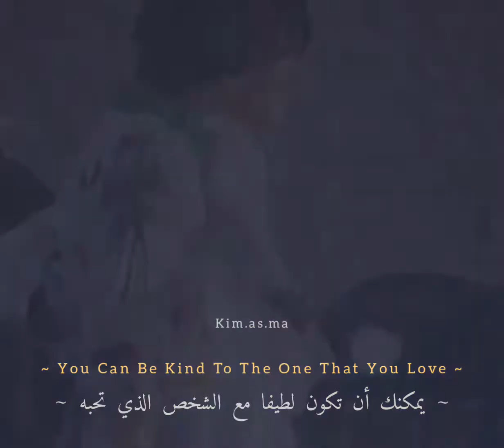Taekook ♡ Be Kind